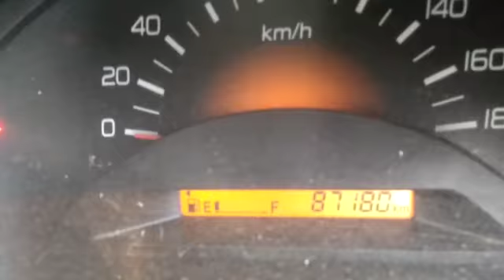HHO Engine Carbon Cleaning Service of Maruti Suzuki wagonR in Kosamba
Our team performing Engine Carbon Cleaning Service of Maruti Suzuki wagonR in Kosamba.